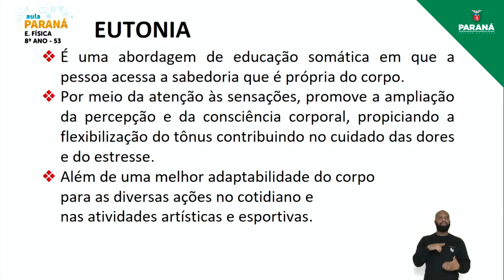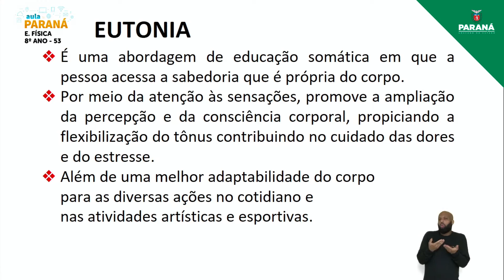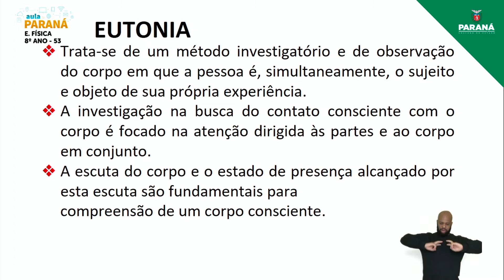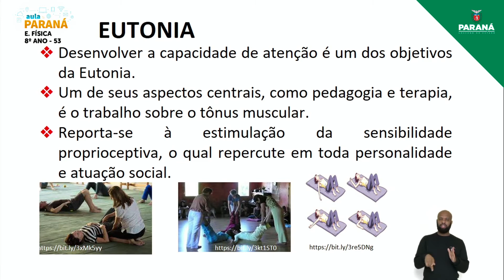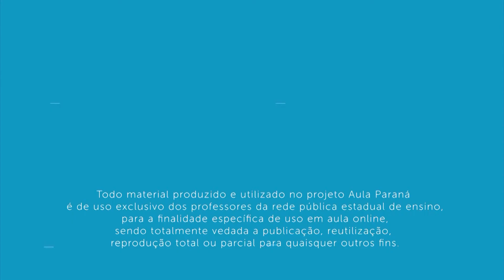2021 | Resumo da Aula | 8º Ano | Educação Física | Aula 53 - Eutonia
Professora Francielle Galdino